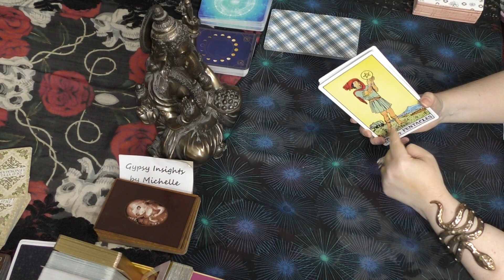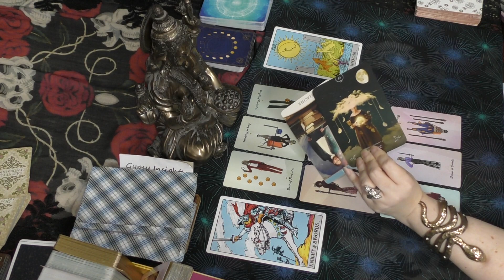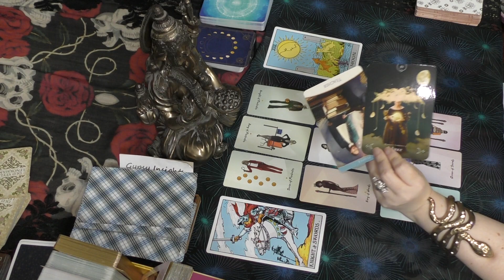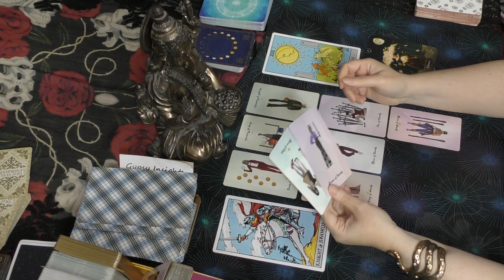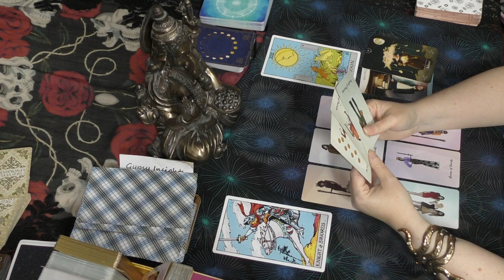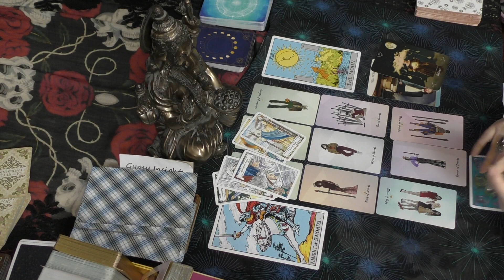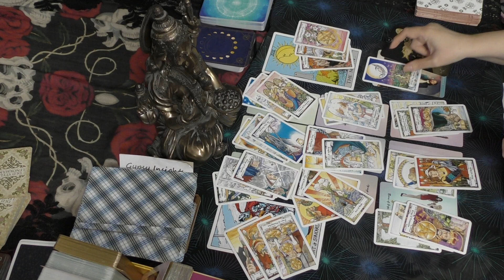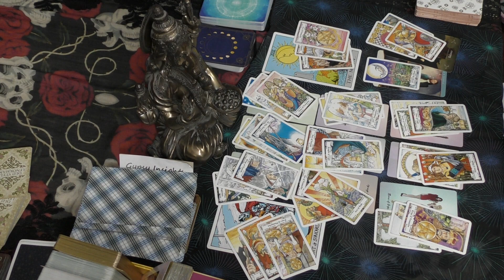Aquarius WHAT IS HIDDEN? February 2020 Tarot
FOR IN DEPTH 2020 12 MONTH YEAR AHEAD FORECAST

Quantum Oracle - S.A. Taylor
Queen of the Moon Oracle - Stacey Demarco
Bad Bitches Tarot - Ethony Enterprises Ltd.